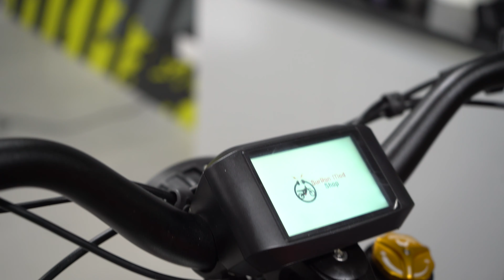BOMBER 58 & BAC 4000 INSTALLATION on Surron Light Bee X Vlog | EMX Motors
Today we install the Bomber 58 and BAC 4000 on Carl's Surron Light Bee X. Check it out!

EMX is a Dubai-based E-bikes and E-scooter shop. They offer bikes and kits from top brands such as Surron, Talaria, Delfast, Drill One, and many more!